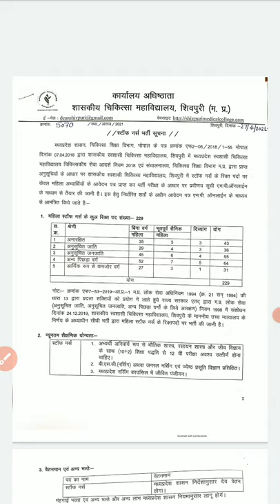Govt Medical College, Shivpuri (MP) Recruitment 2021